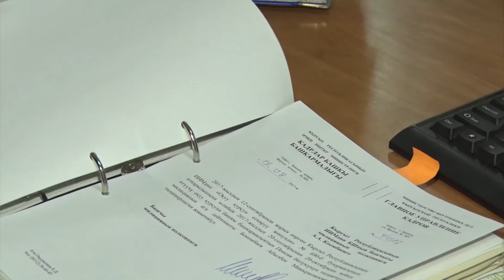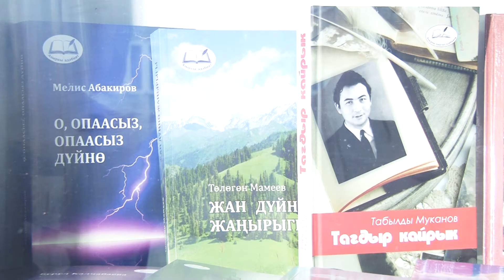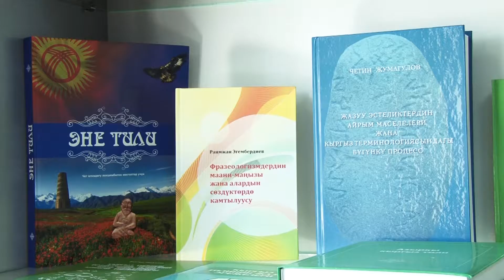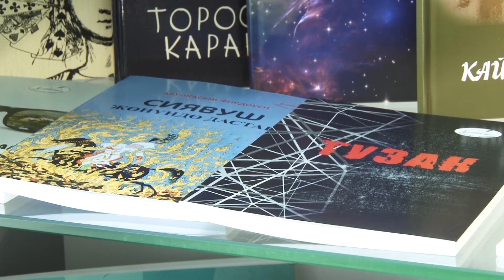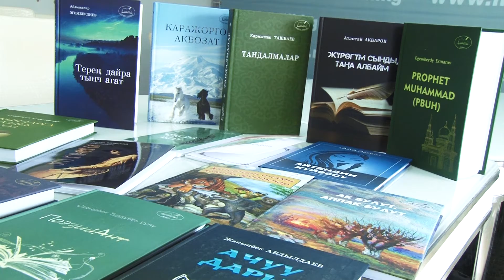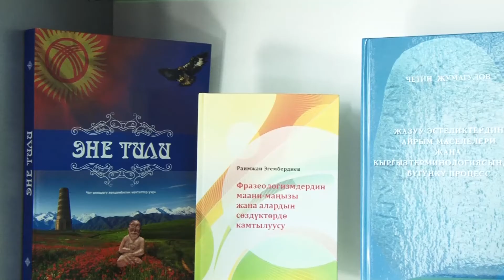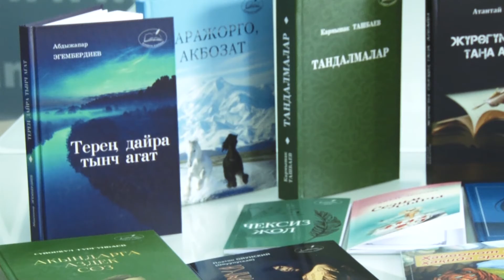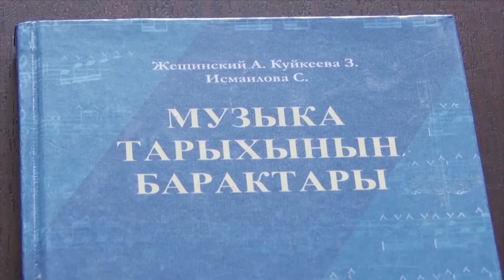ред: Калия Карыбекова, Мыйзамдын кабыл алынганына 31 жыл толду.